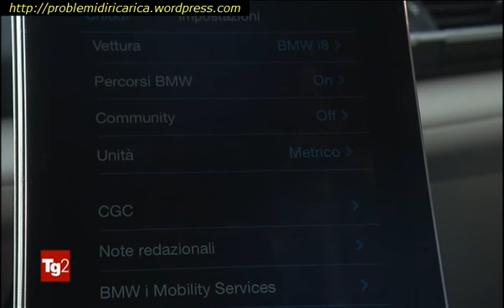2016.05.01.Tg2Motori-BMW i8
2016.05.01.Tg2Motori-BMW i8